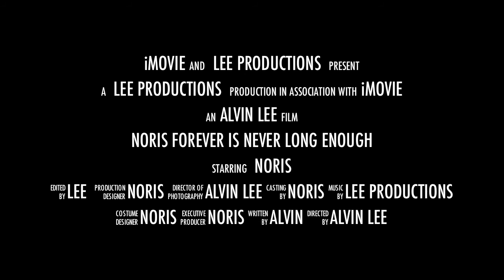RECORDED CANON 60D, TRAILER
FILM AND RECORDED WITH CANON 60D USING IMOVIE